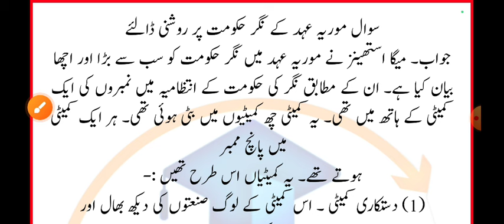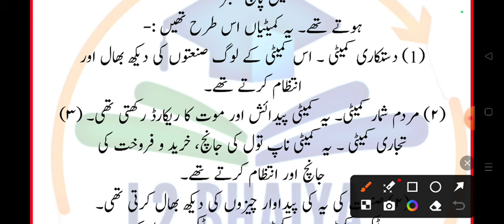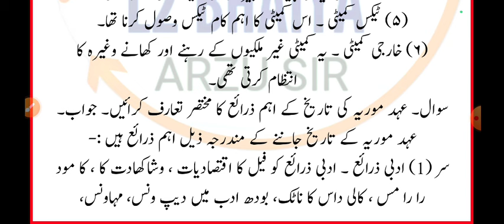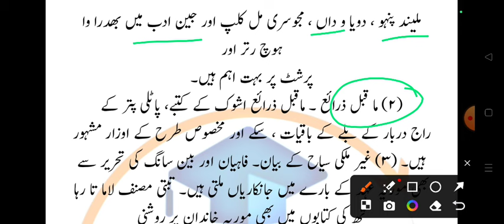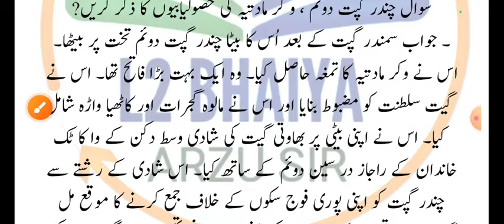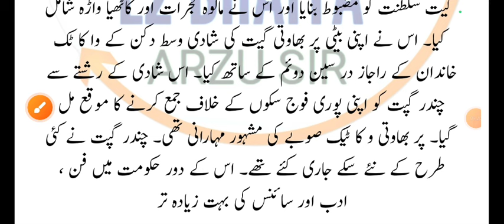Maulvi Exam 2025 History Vvi Objective / Maulvi Imtihaan 2025 History Vvi Objective Subjective Sawal